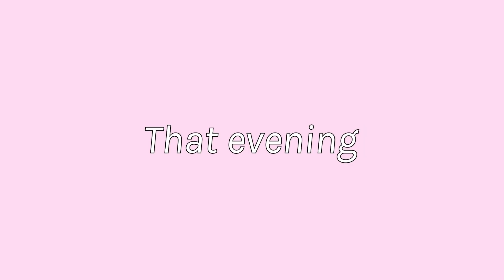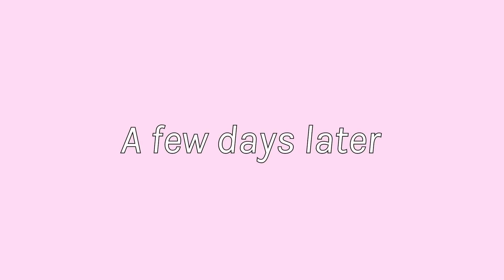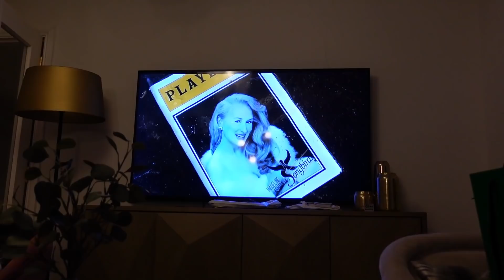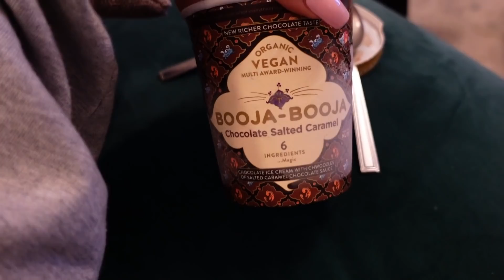WEEKLY VLOG!! | we’re still in london!!🥳💓 | Sophia and Cinzia